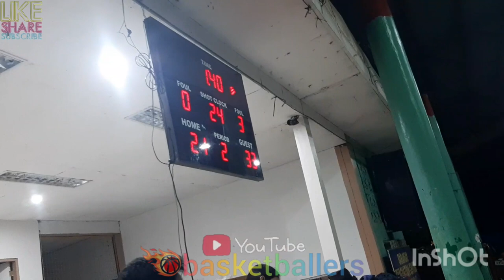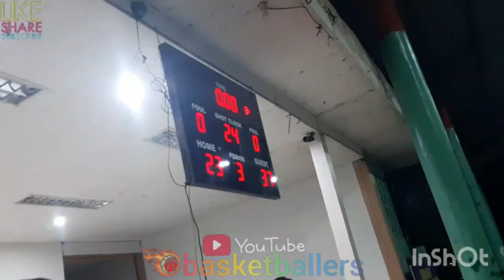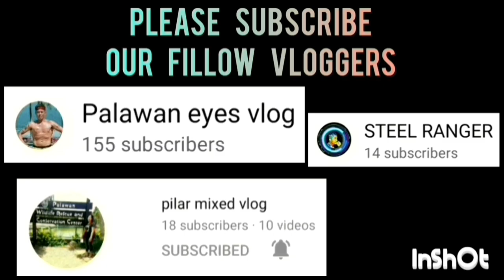SAN MIGUEL VS PCBC GAME HIGHLIGHTS | UNDER 21 CATEGORY | JULY 10,2023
SAN MIGUEL VS PCBC GAME HIGHLIGHTS | UNDER 21 CATEGORY CHAMPIONSHIP GAME 1 | INAGAWA BASKETBALL LEAGUE 2023 | BRGY. INAGAWAN PPC | JULY 10,2023